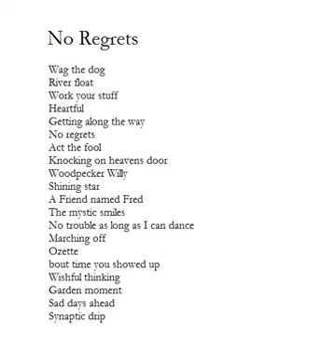bout time you showed up